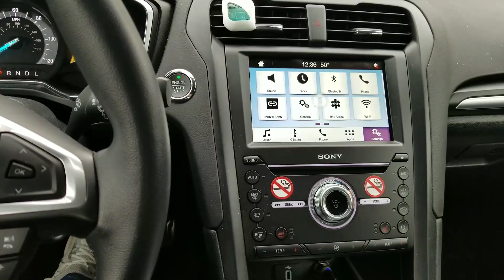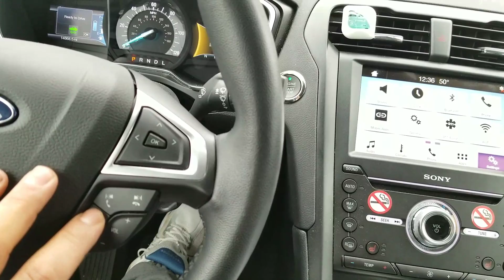Ford Fusion 2017 sync malfunction. No audio or radio controls(sync 3 fix in the description)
Can not adjust the volume or anything audio related. Including voice controls.

update. just disconnect the battery and reconnect. Reboots the Primitive operating system.